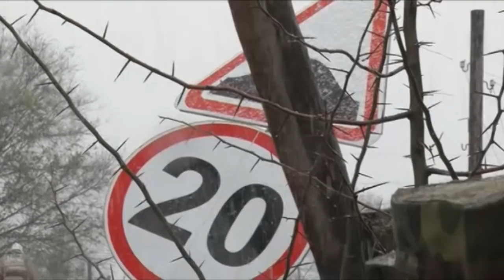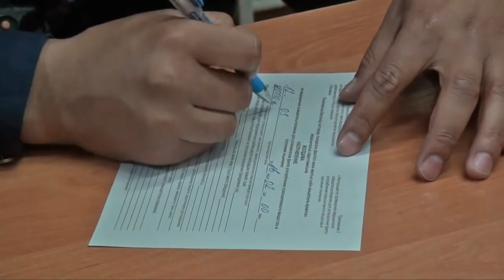Экстренный вызов (18.03.2016)